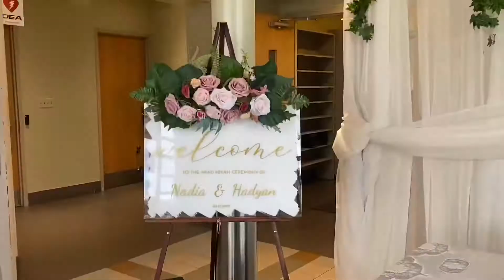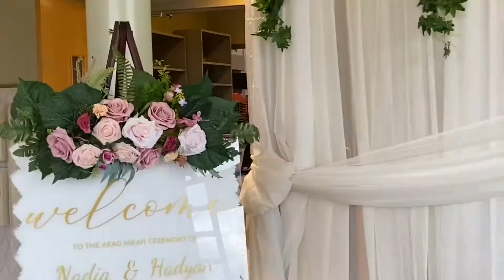PERNIKAHAN ORANG INDONESIA DICANADA